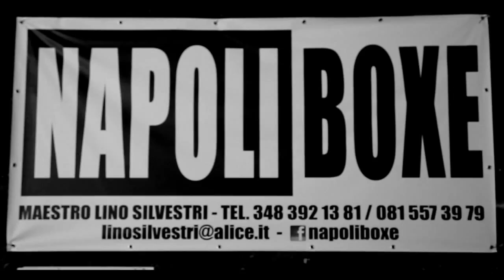NAPOLIBOXE - VINCENZO SOTTILE - Trailer Boxe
Trailer Boxe NAPOLIBOXE - VINCENZO SOTTILE